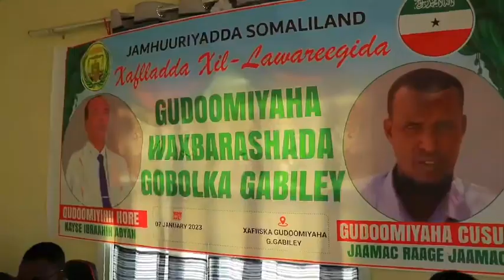Guddoomiyihii hore & guddoomiyaha cusub ee waxbarashada G/Gebiley oo maanta xilkii la kala wareegay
Guddoomiye kuxigeenka gobolka Gebiley Md.Cali Cabdilaahi (Cali case) oo uu wehelinayey agaasimaha waaxda maamulka iyo maaliyadda ee WW&S C/qaadir C/laahi Jeex ayaa maanta xilkii si rasmi ah ugu kala wareejiyey, guddoomiyihii hore ee waxabarashada gobolka Gebiley Md.Kayse Ibraahim Abyan iyo guddoomiyaha cusub Md.Jaamac Raage Jaamac oo uu dhawaan u soo magacaabay wasiirka wasaaradda waxbarashada iyo sayniska JSL Md.Axmed Maxamed Diiriye Toorno.

Munaasibadaa oo lagu qabtay xarunta guud ee maamulka gobolka Gebiley ayaa waxa ka soo qayb galay; qaar ka mid ah agaasime waaxeedyada WW&S, maamulka waxbarashada gobolka Gebiley, qaar ka tirsan maamulayaasha dugsiyada magaalada Gebiley, macallimiin iyo dad weyne kale oo aad u tiro badan.

Dhammaan masuuliyiintii munaasibadaa ka hadlay ayaa guddoomiyaha cusub ugu duceeyey, in uu illaahay xilkaa ku asturo. Guddoomiyihii horena waxay uga mahadnaqeen waxqabadkii iyo dedaaladii horumarineed ee uu ka geystay nidaamka waxbarashada gobolka Gebiley, waxaanay illaahay uga baryeen, in uu miisaanka xasanaadka ugu daro dedaalkaa uu qaranka ugu soo adeegay.